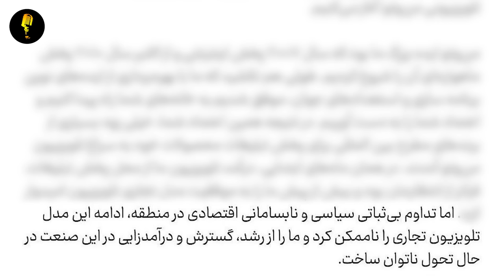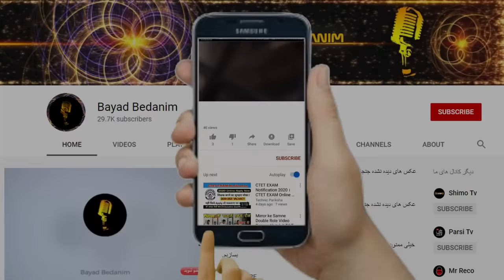فــوری:افشاگری جنجالی و باورنکردنی امید درباره دلیل تعطیل شدن شبکه من و تو!